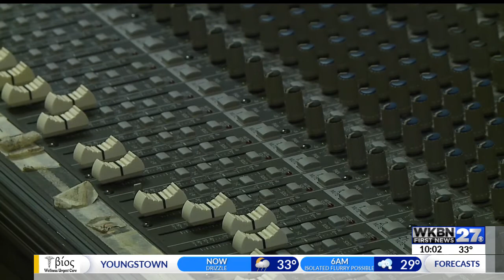$14K going toward hands-on learning for Boardman students